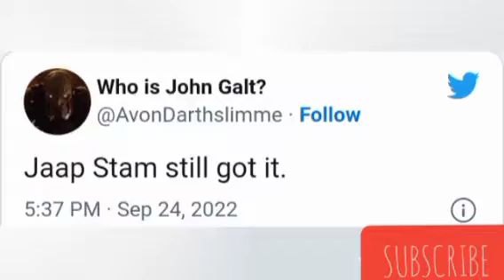Fans Praise Jaap Stam's Performance in a Manchester United vs Liverpool FC Legends clash.